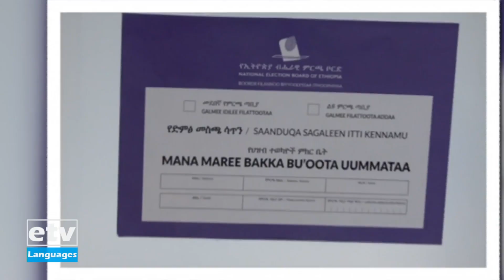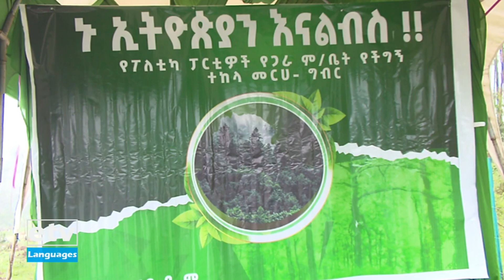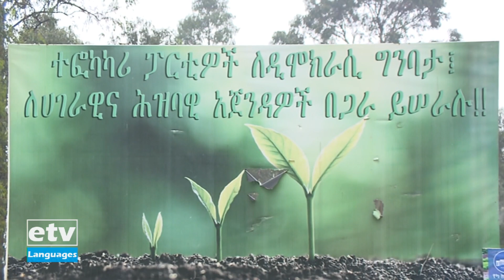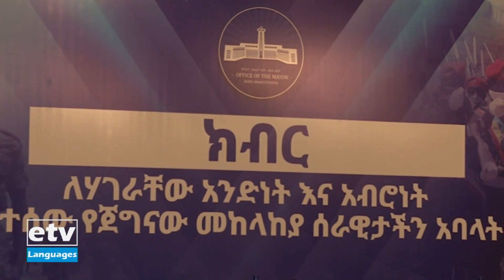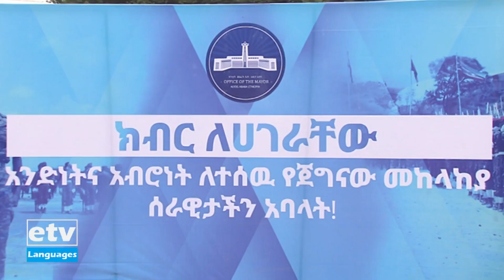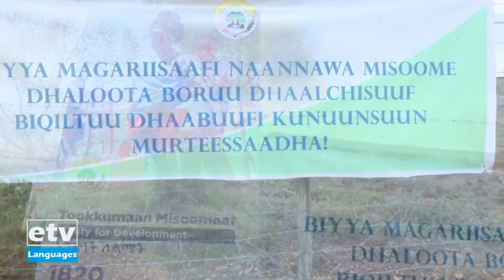Oduu Afaan Oromoo 03/11/2013 1፡00